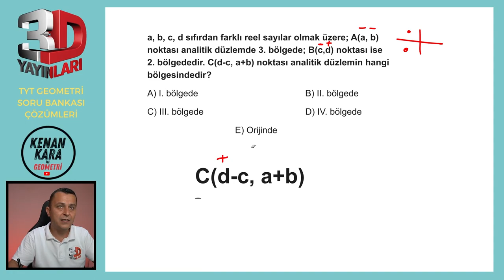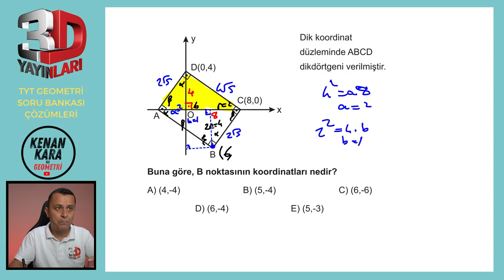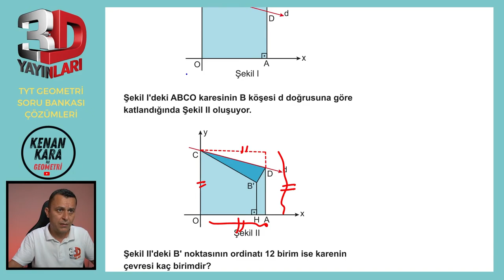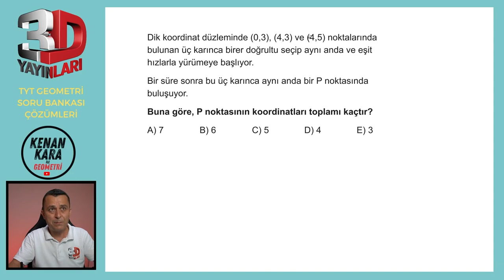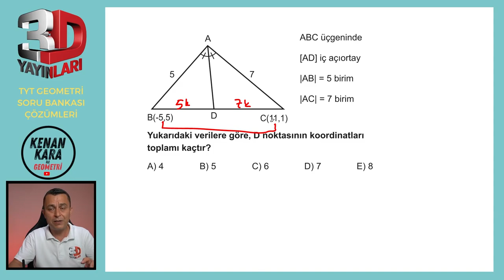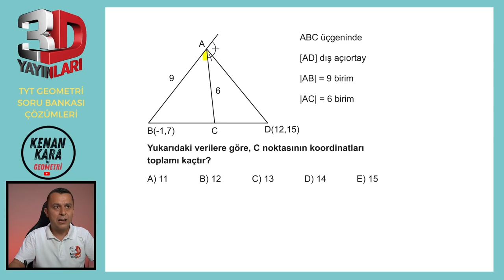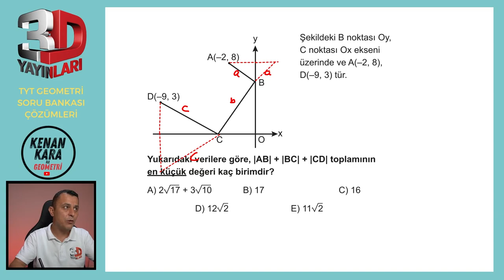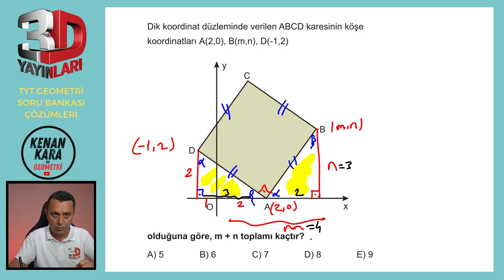BÖLÜM 5 | TEST 3 | Noktanın Analitik İncelenmesi-3 | 3D TYT GEOMETRİ SORU BANKASI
3D TYT Geometri Soru Bankası kitabındaki (2023 basım) Noktanın Analitik İncelenmesi konusundaki Test 3'ün çözümü